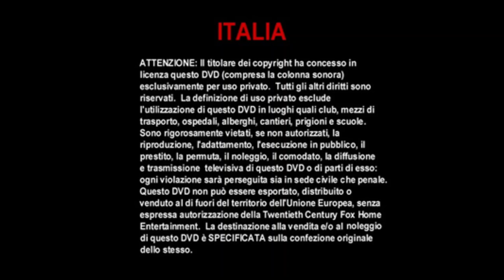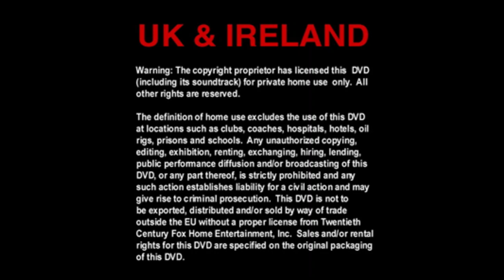DVD UK (2003)